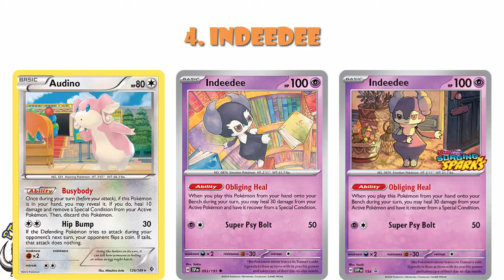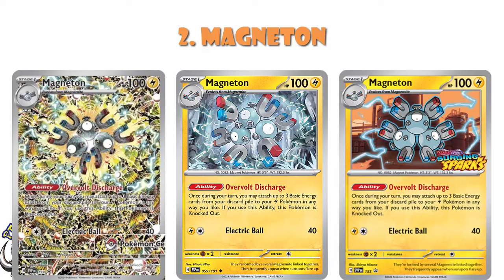Surging Sparks PreRelease Promos Revealed and Ranked! The Best Set! (Pokémon TCG News)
Surging Sparks is looking GREAT but what are the PreRelease cards? Come see!